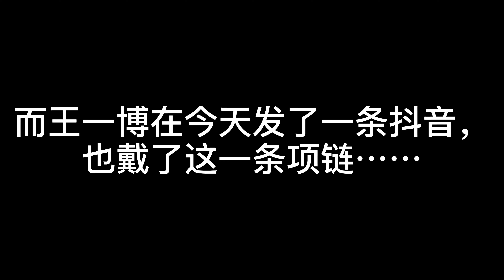肖战王一博在七夕前一天戴了同一条项链？看完惊呆了！